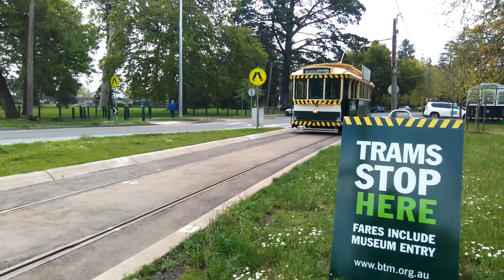tram stoping at a station at ballarat tram museum vic